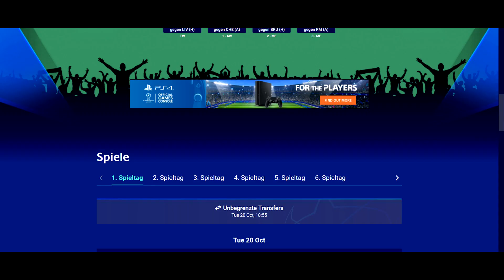⚽FC Cohesion startet durch⚽ | UEFA Fantasy Champions League 2020/21 #1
▶️Worum gehts in diesem Video:

Wir starten in eine neue Saison des Fantasy Footballs. Aber diesmal nicht die Fantasy Bundesliga, sondern die Fantasy Champions League. Ich erkläre euch die Regeln, stelle euch meinen Kader vor, und gebe euch Infos zu diesem Projekt. Viel Spaß :D